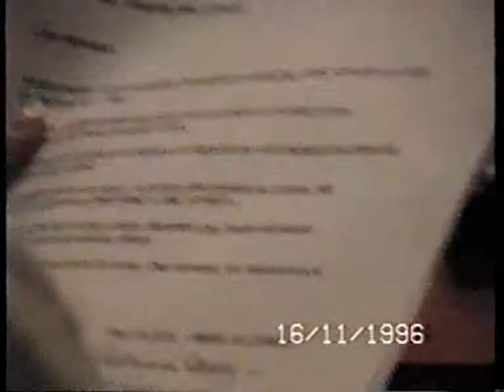1996 mont de l enclus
1996 mont de l enclus